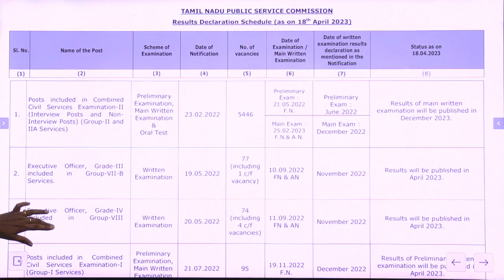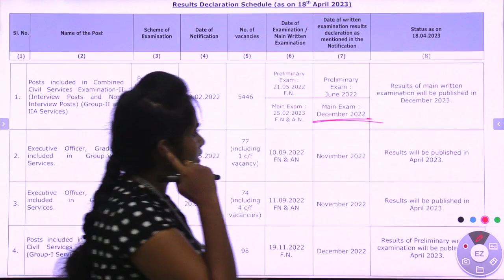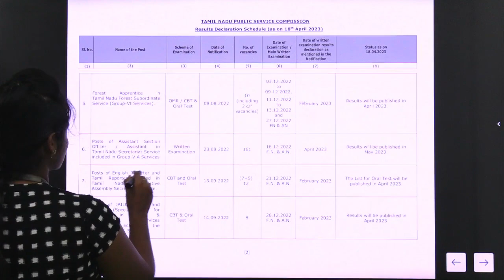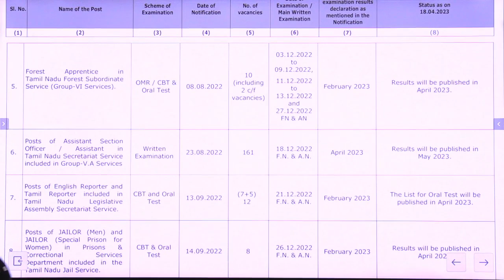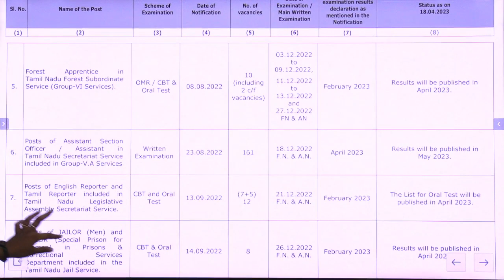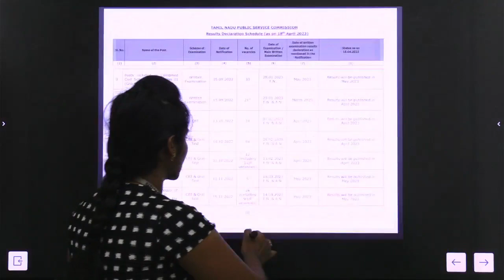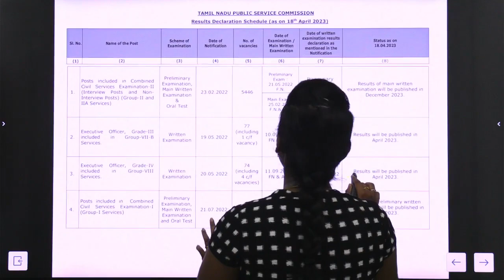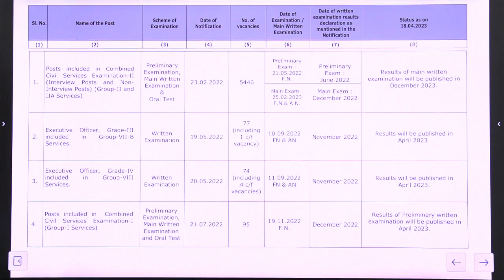TNPSC தேர்வுகளுக்க்கான உங்களது ரிசல்ட் எப்போது ? | Tnpsc Revised Result Date Announced